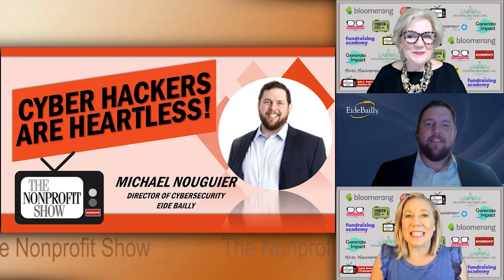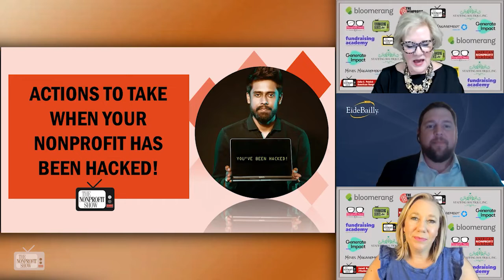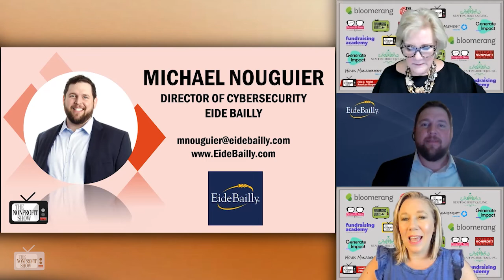Cyber Hackers Are Heartless!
Nonprofits are doubly exposed to real threats of cybercrime.  EideBailly.com Director of Cybersecurity shares the types of threats currently occurring and a profile of victims that will likely surprise you.  This is the first of three episodes we are doing on cybersecurity for nonprofits.. . . . . . . This is a recent episode of The Nonprofit Show --the Nation’s daily live streaming broadcast where the Nonprofit Community comes together for problem-solving, innovation, and change.  Each weekday the hosts and their guests cover different nonprofit topics with fresh ideas to help your nonprofit achieve its mission, vision, and values.